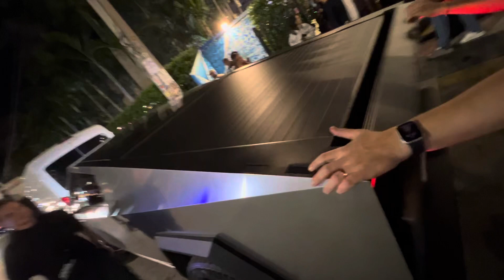Cybertruck Art Basel